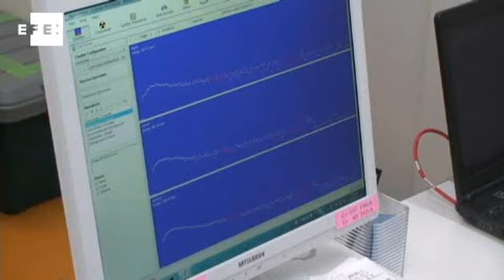Fukushima teme por su futuro dos años después del accidente nuclear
Fukushima (Japón),  mar (EFE).- (Imagen: Andrés Sánchez Braun) Dos años después del accidente en la planta nuclear Daiichi los habitantes de Fukushima luchan por evitar el abandono de su región mientras conviven a diario con el temor a la radiación, un enemigo invisible que las autoridades creen ahora controlado.